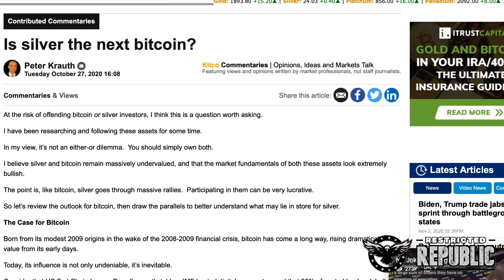What’s About To Happen Will Make 2020 Look Easy! Insider Leaks Coming Turmoil…Be Ready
lisa haven
gold stocks
buying gold
gold etfs
gold price history
gold bullion
silver stocks
gold barrick
gold investment
buying gold bars
gold panning
gold fields
mining stocks
mining stocks
gold dredging
gold ira
gold commodity
gold fund
purchase gold
best silver stocks
bullion dealer
goldcorp stocks
mining claims
goldcorp stocks
gold companies
gold shares
buying bullion
bullion prices
bullion bank